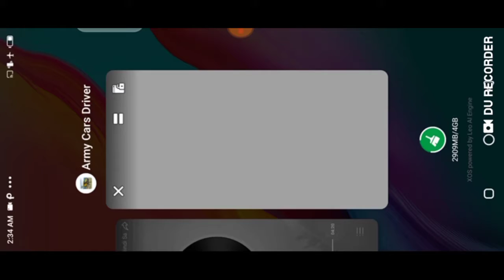Army Car Driver || Army_Car_Driver(4)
Army Car Driver

A_S Gaming
LEPAO FREE FIRE
LEPAO TV
Lepao
Total Gaming Live.